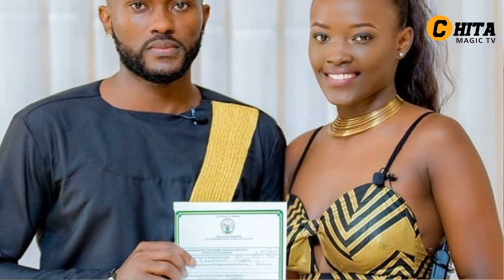YANNICK MUKUNZI n'Umugore we BARIGENDEYE|i Burayi|YATUNGURANYE wa mukobwa muri Miss Rwanda|IREBERE